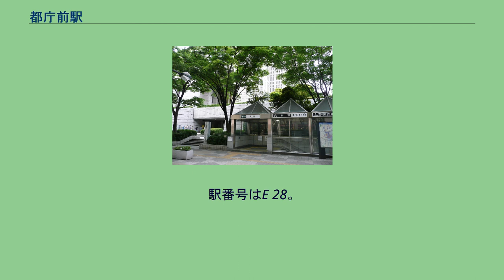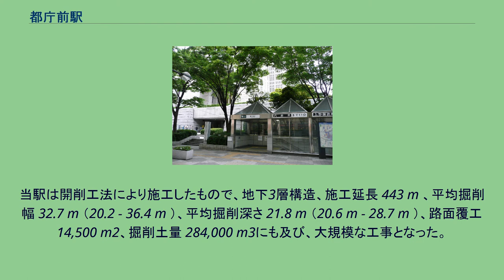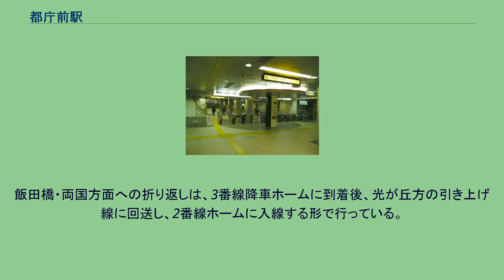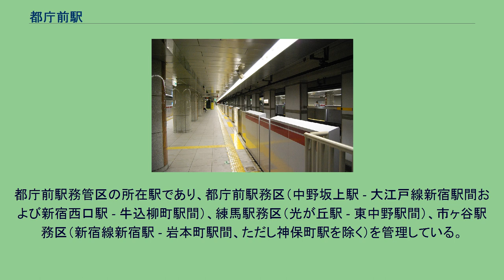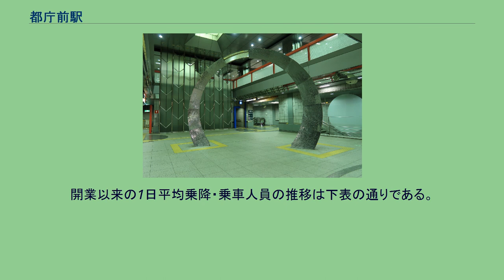都庁前駅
都庁前駅（とちょうまええき）は、東京都新宿区西新宿二丁目にある、東京都交通局（都営地下鉄）大江戸線の駅である。
同線の起点駅。
駅番号はE 28。
駅名の通り、東京都庁舎の前にあり、最寄り駅となっている。
同線が6の字型であるため、光が丘方面（放射線）と環状線との接続駅で、新宿西口・飯田橋方面からの列車は当駅止まりとなる。
開業前の仮名称は「西新宿」だった。
その「西新宿」の名称は現在丸ノ内線の駅名に使われている他、大江戸線でも「西新宿五丁目」という駅名の一部となっている。
当駅は開削工法により施工したもので、地下3層構造、施工延長 443 m 、平均掘削幅 32.7 m （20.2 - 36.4 m ）、平均掘削深さ 21.8 m （20.6 m - 28.7 m ）、路面覆工 14,500 m2、掘削土量 284,000 m3にも及び、大規模な工事となった。
当駅光が丘寄りの引き上げ線部は、駅開削工事とは別工区となる、都庁前駅 - 西新宿五丁目間のシールド掘削と同時に施工し、シールドマシンにより引き上げ線 123 m を施工した。
方面別の島式ホーム2面4線の地下駅であり、1番線と4番線、2番線と3番線をそれぞれ複線扱いとして使用している（ただし3番線から光が丘方面へは基本的発着しない）。
大江戸線の項でも触れているが、同路線の運転系統は光が丘から当駅を一旦通り、六本木、大門、両国、飯田橋を経由し再度当駅に戻ってくる。
そして折り返し同じ経路で光が丘に戻るという6の字で運行している。
すなわち、飯田橋・両国方面から来た電車は全て当駅止まりの折り返しとなり、光が丘方面との相互直通は行っていない（ただし、レールは繋がっている）。
これは車両の向きが反転することにも関係している。
飯田橋・両国方面への折り返しは、3番線降車ホームに到着後、光が丘方の引き上げ線に回送し、2番線ホームに入線する形で行っている。
六本木・大門方面と飯田橋・両国方面（練馬・光が丘方面からの乗客が飯田橋・両国方面へ向かう場合）および、当駅止まり降車ホームと練馬・光が丘方面（飯田橋・両国方面からの乗客が練馬・光が丘方面へ向かう場合）はそれぞれ同一ホームで乗り換えができる。
一方、六本木・大門方面からの乗客が飯田橋・両国方面へ乗り換える場合および、飯田橋・両国方面からの客が六本木・大門方面へ乗り換える場合は、一旦階段・エスカレーター・エレベーターを使ってホームを移動しなければならない。
かつては東京都交通局総合案内所（錦糸町から移転）や定期券発売所が設置されていたが、共に廃止された（前者は定期券発売所の隣から改札前に移転した時期があった。後者は後に自動定期券発売機が設置された。）。
東京都庁舎への出入り口が設けられているが、2004年4月から2008年8月まではテロ事件を理由に閉鎖されていた（2005年4月から7月にかけいったん解除）。
出入口は、平日の都庁業務時間内に開放される。
大江戸線が大型20m10両編成での運転で計画されていた時は、現在の光が丘方面と六本木・大門方面のホームを東西に、飯田橋・両国方面のホームを南北に設置するという、L形2層構造の駅として計画されていた。
都庁前駅務管区の所在駅であり、都庁前駅務区（中野坂上駅 - 大江戸線新宿駅間および新宿西口駅 - 牛込柳町駅間）、練馬駅務区（光が丘駅 - 東中野駅間）、市ヶ谷駅務区（新宿線新宿駅 - 岩本町駅間、ただし神保町駅を除く）を管理している。
（出典：都営地下鉄:駅構内図） 2020年（令和2年）度の1日平均乗降人員は34,114人（乗車人員：16,569人、降車人員：17,545人）である。
開業以来の1日平均乗降・乗車人員の推移は下表の通りである。
当駅は、新宿高層ビル群の中にある。
「都庁第一本庁舎」 - A4出口を出てすぐの所にある。